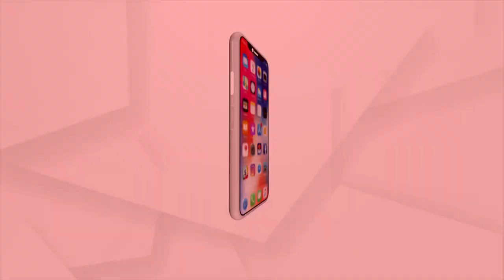ମୁଖ୍ୟମନ୍ତ୍ରୀଙ୍କ ନୀରବତାକୁ ନେଇ ପ୍ରଶ୍ନ କଲେ ଅଞ୍ଜନା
ଯେଉଁସବୁ ନିୟମ ସାଧାରଣ ଲୋକଙ୍କ ପାଇଁ ଅଛି ତାହା ରାଜନେତାଙ୍କ ପାଇଁ କାହିଁକି ନୁହଁ ? ଶୁଣନ୍ତୁ ଏନେଇ କଣ କହୁଛନ୍ତି ଅଞ୍ଜନା ମିଶ୍ର